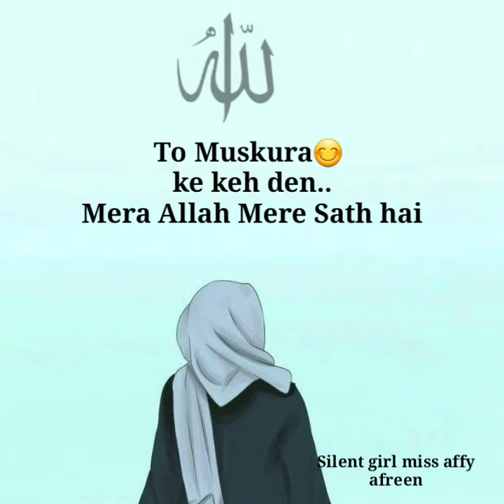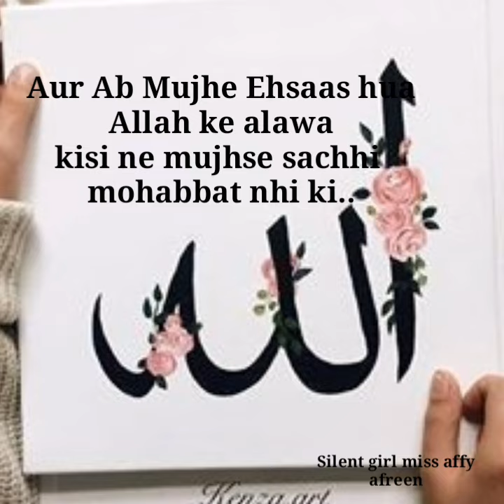Meri Mohabbat || Urdu quotes || Islamic video || Jumma mubarak || Allah ki Mohabbat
AlL The Copyrights Of The Background
And Music That Are Used in This video Are
Appreciate Them.
Your Background And Music Used Here

thankyou

background music
NCN Release]l Music provided

Contents
teaching,
Non-prorit
educational or personal use tips the
balance in